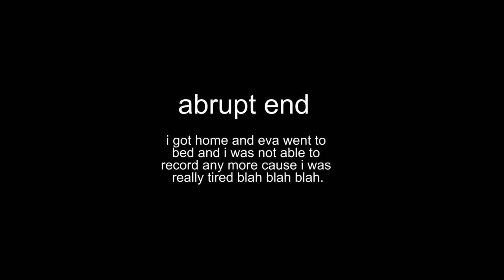MY FIRST GUANGZHOU EXPERIENCE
In today’s VLOG, I met one of my old students of an English class I taught shortly many years ago.  Lots of picture frame factories. Gigantic castings of Jesus Statues.  Eva wown’t sleep long.  Lots of fire engines under a skyscraper.  The weather is not drone helpful.   But I did try a little, but Anny was nervous and forced me to land.  My old friend, dirty teeth Yupeng Chan “SHHHHUUUUUUUUUAAAAAAA”.   Amazing, but too expensive, Guangzhou seafood.  Stories about my first trip to and impressions of Guangzhou. Getting sick on dirty seafood.  Giving up a chance to spend the all expenses paid day with three girls.  A strange confrontation in a dirty chinese bathroom.

JaYoe!
Music
Cha Cha by David Cutter Music
Camden Lock by David Cutter Music
Beach Ball by David Cutter Music

VLOGGER 1on1:
Interview unique vloggers from around the world